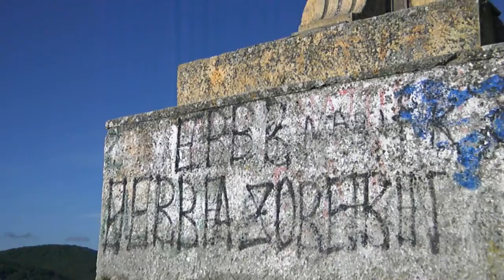Por los Montes de Vitoria ( Video desde Olarizu ).